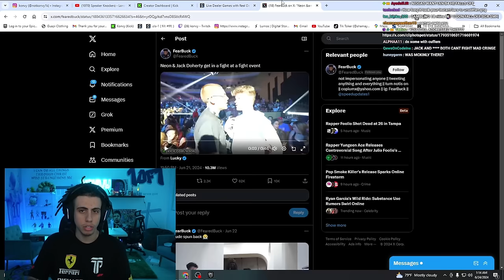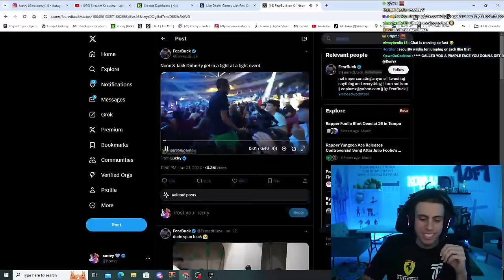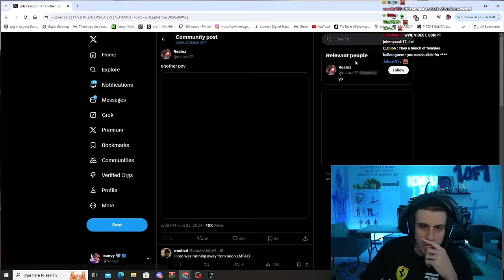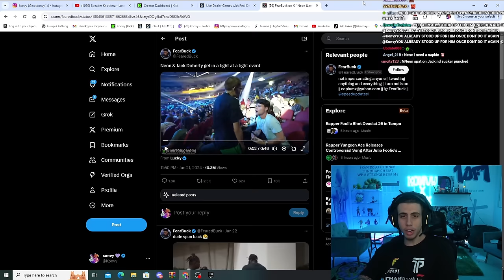Konvy Reacts to Jack Doherty Fighting N3on! *Exclusive Footage*